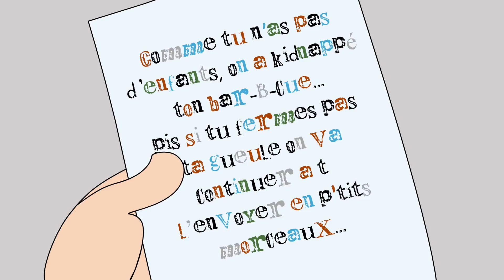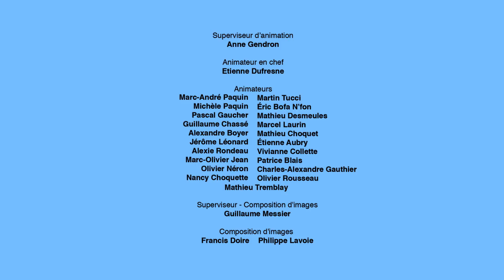Pérusse Cité – Saison 1 - Épisode 3 – Le contrat - François Pérusse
**Sous-titres disponibles dans le lecteur vidéo**
Ben et Léopold Ouellet rencontrent Monsieur Grosotto qui veut construire une usine de viande dans une zone interdite. De toute évidence dans la mafia, Grosotto tente de soudoyer le ministre et finit par menacer Ben et Ouellet, sans succès. On offre à Guy un important contrat de publicité pour une nouvelle génération d'ordinateurs, mais le client exige qu'il déménage à Los Angeles. Triste de quitter son entourage, Guy s'envole donc pour la Californie. Finalement, tout est bien qui finit bien pour tout le monde.